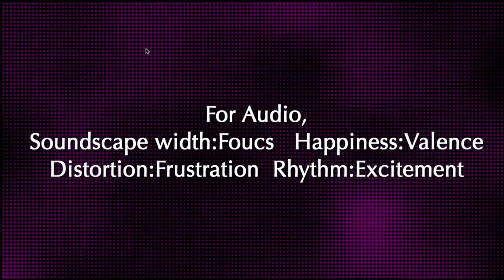Trailer (for the installation Exposing the Invisible City)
Invisible Cities is a project of the course Digital Media Studio Project in Edinburgh College of Art.

Inspired by Calvino's Invisible Cities, we delved into the relationship between urban environment and human emotions, and eventually created an installation (Exposing the Invisible City: A Brain-driven Audiovisual Walk) to deliver these emotions to the public.

This video is the trailer to promote the presentation of our installation on 6 April 2017.